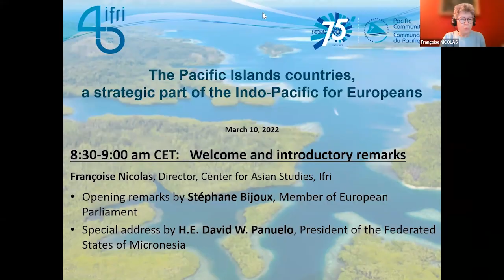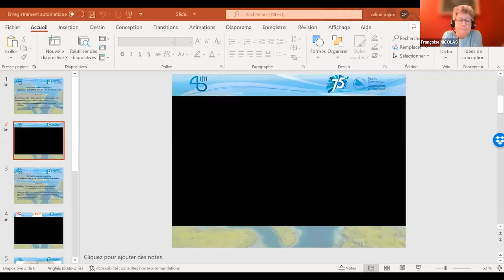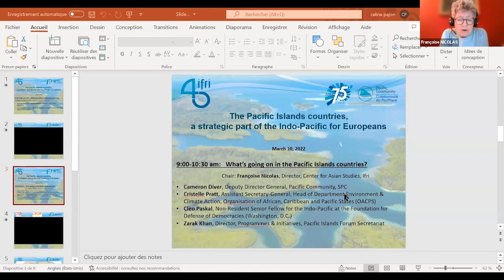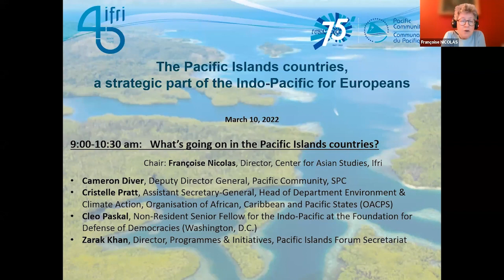What's going on in the Pacific Islands countries? (1/2)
France, in 2018, and the European Union, in 2021, announced their strategy for the Indo-Pacific.

Paris and Brussels are seeking to enhance their commitment in this strategic area, which has become an economic and political center of gravity and whose stability is threatened by transnational risks (climate change, epidemics, pressure on natural resources, organized crime) as well as interstate tensions exacerbated by Sino-American rivalry.

The attention devoted to the Pacific Islands, the member states and territories of the Pacific Community, has been quite modest so far despite their strategic importance. The geographical distance and the still limited knowledge of this region in Europe probably hamper political, economic and media interest.

In order to address this gap, the French Institute of International Relations (Ifri) and the Pacific Community (CPS), have decided to join forces to hold a series of research activities on the strategic significance of the Pacific Islands. While the French presidency of the Council of the EU in the first half of 2022 aims at turning the European Indo-Pacific approach into concrete actions, this research program offers an original and useful contribution to an ambitious European policy in the region.

By bringing together local actors, business, experts and public officials, the opening conference aims to enhance awareness in Europe of the multiple strategic issues in the Pacific region, and highlight the role the EU and the Europeans can play in this region.

Welcome and introductory remarks
- Françoise Nicolas, Director, Center for Asian Studies, Ifri
- Stéphane Bijoux, Member of the European Parliament
8h40 am CET: Special Address
- H. E. David W. Panuelo, President of the Federated States of Micronesia

What’s going on in the Pacific Islands countries?
Chair: Françoise Nicolas, Director, Center for Asian Studies, Ifri

Introductory video, by ePOP (IRD/RFI) : "Fiji: Stop fishing or stop pollution?"

- Cameron Diver, Deputy Director General, Pacific Community, SPC
- Cristelle Pratt, Assistant Secretary-General, Head of Department Environment & Climate Action, Organisation of African, Caribbean and Pacific States (OACPS)
- Cleo Paskal, Associate Fellow, Asia-Pacific & Energy Environment and Resources, Chatham House
- Zarak Khan, Director Programmes & Initiatives, Pacific Islands Forum Secretariat